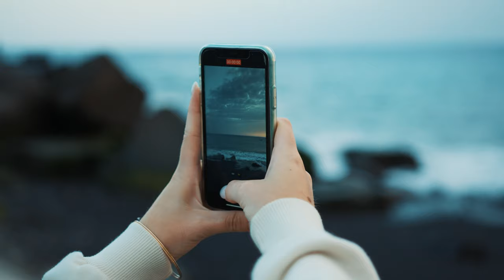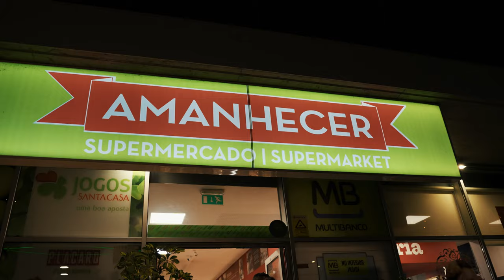Fanal, der Zauberwald | Madeira Vlog #3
Portfolio Reise / Workshop zeit